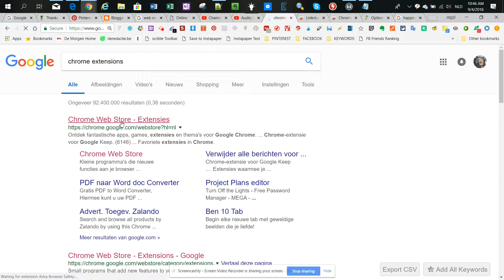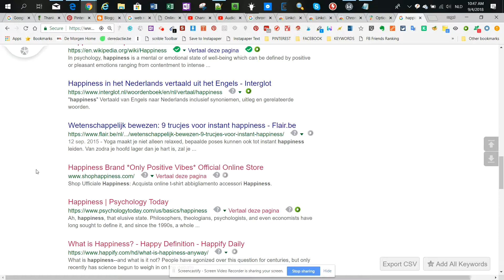Linkclump - a Chrome Extension Time Saver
Wouldn't it be nice to open a few links simultaneously when you are on Google or another searchengine?
And who would not like to have several links copied to the clipboard simultaneously?
Well, this extension can do it all and is very simple to configure.